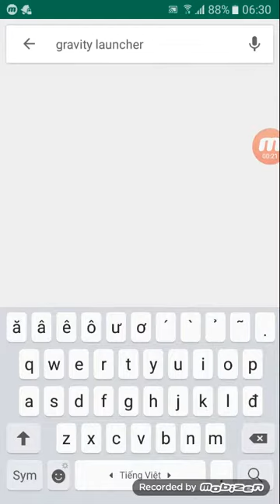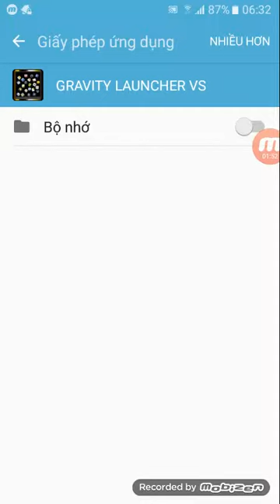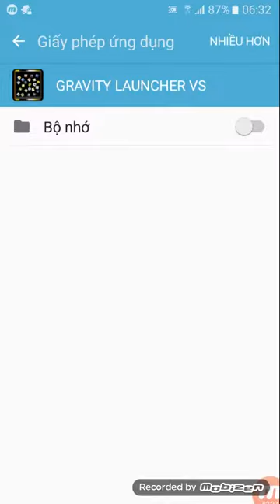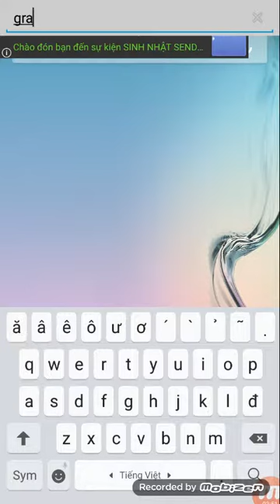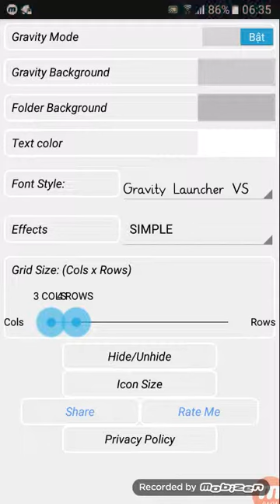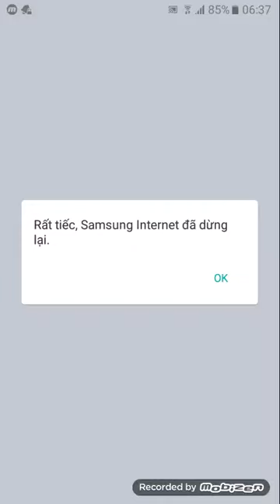Thử một lần làm icon điện thoại rơi loạn xạ mất cân bằng